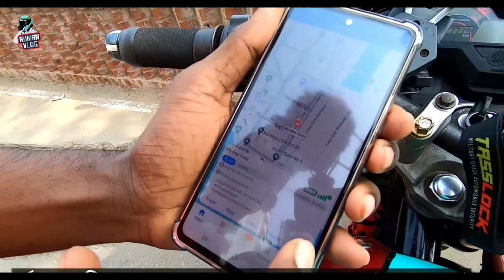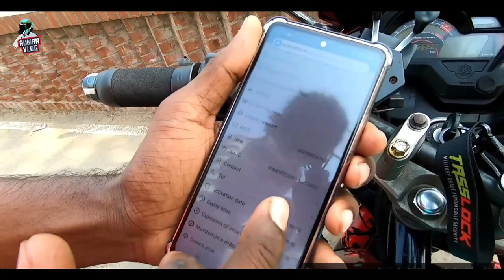এক মিনিটে তালা ভেঙে কিভাবে বাইক চুরি হয় দেখুন / TASSLOCK কিভাবে বাইক চুরি বাঁচাবে দেখুন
সর্বোচ্চ কোয়ালিটি দিয়ে ৩ স্টেপ লেয়ার প্রোগ্রামিং করে তৈরী হয় যা কোন ভাবেই হ্যাক করা সম্ভব নয়।𝙏𝘼𝙎𝙎𝙇𝙊𝘾𝙆 𝙂𝙊𝙏 𝙏𝙍𝙄𝙋𝙇𝙀 𝘾𝙊𝙈𝘽𝙄𝙉𝘼𝙏𝙄𝙊𝙉 𝙇𝙊𝘾𝙆 𝙒𝙄𝙏𝙃 𝘼𝙐𝙏𝙊𝙈𝘼𝙏𝙄𝘾 𝘽𝘼𝘾𝙆𝙐𝙋 𝙋𝙊𝙒𝙀𝙍,𝙄𝙈𝙋𝙊𝙎𝙎𝙄𝘽𝙇𝙀 𝙏𝙊 𝘾𝙍𝘼𝘾𝙆 𝙊𝙍 𝙃𝘼𝘾𝙆.𝘼𝙉𝙏𝙄 𝙅𝘼𝙈𝙈𝙀𝙍3 𝙇𝘼𝙔𝙀𝙍 𝙎𝙚𝙘𝙪𝙧𝙞𝙩𝙮 𝙬𝙞𝙩𝙝 𝘽𝙖𝙘𝙠𝙪𝙥 𝙋𝙤𝙬𝙚𝙧,𝘼𝙪𝙩𝙤 𝙤𝙣 𝙞𝙛 𝙥𝙤𝙬𝙚𝙧 𝙡𝙞𝙣𝙚 𝙘𝙪𝙩.

Price
TASSLOCK RADBI - 3999 BDT
TASSLOCK GPS (NON VOICE) 3999 BDT
TASSLOCK GPS TRACKER (VOICE) 4499 BDT
TASSLOCK COMBO - 4999 BDT
NEXA ELITE - 6999 BDT

Updates:
* Updated GPS Tracker Dual Channel
* Glonass GPS Tracking with system override
* Automatic Defense Mode DSST Technology
* Type C USB Charging 45+ Days Stand by
* Fully Automatic Lock & Unlock
* Integrated immobilizer chip
* Hazard Light Blinker
* Hongkong Relay - 20 Amp
* Passive Keyless Entry Faster
* New Design interface
* ABS Carbon Plastic
* Remote Silent
* Extended Range
** Battery Consumption optimized to Zero amp.

Additional Tasslock GPS Tracker Included with Engine Lock, Geo fence, Auto arm, defense mode, Office command etc